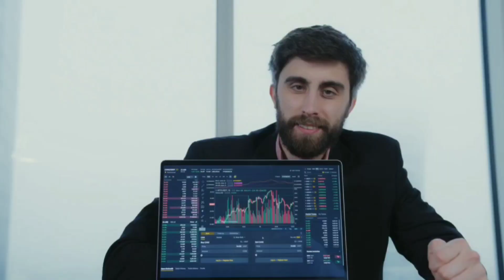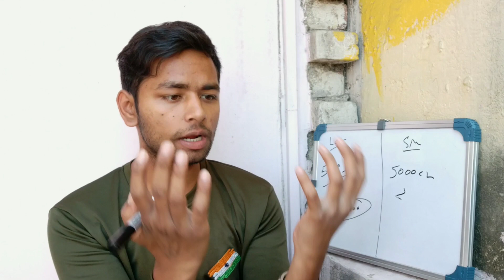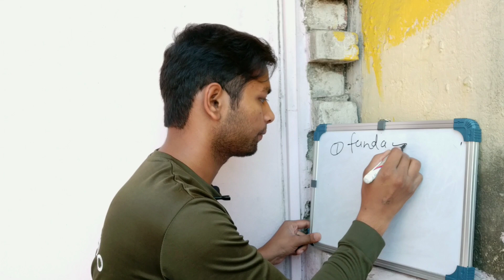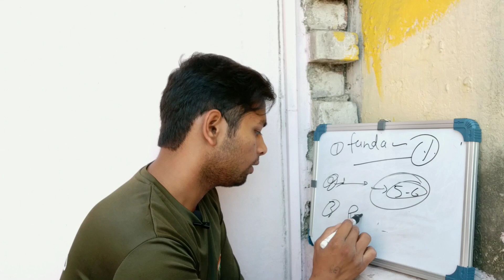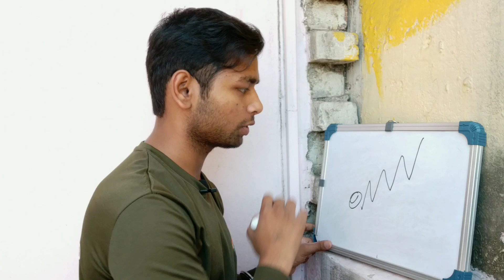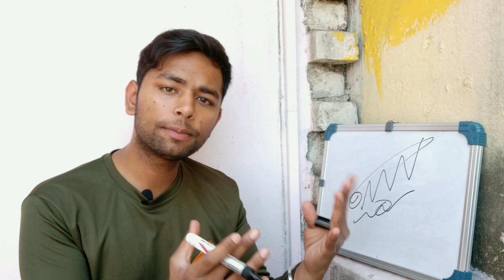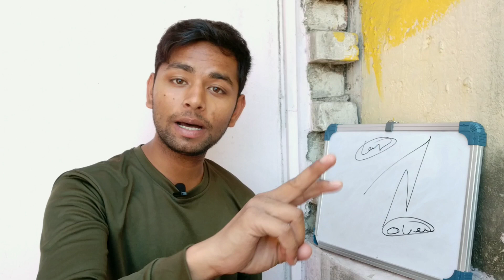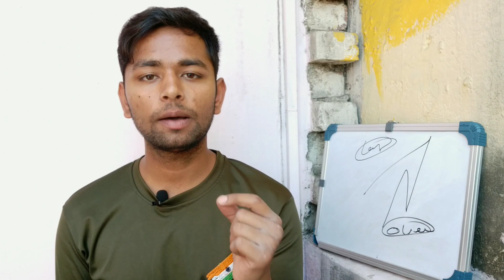Small Cap VS Large Cap which Index Funds are better 📊 || 43% तक का सीधा Intrest By Small Cap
There are so many people who claim they can provide you best information and if you believe their journey or thinks you would be able to make $100k or $1M or $10M of dollars by the stock market, but have you ever try to find evidence that they provide you to become a millionaire at young age or whatever they claim ?
When it comes to small cap funds or large cap funds in talking about they have atleast 5000 Cr INR evaluation, and 20,000 Cr INR or more capital (large).
In this video you will learn about about the complete knowledge about large cap and small cap and also what are the best to you ? how you can invest ? And is it worth to invest ?

[SUPPORT ME]
► GOOGLE PAY